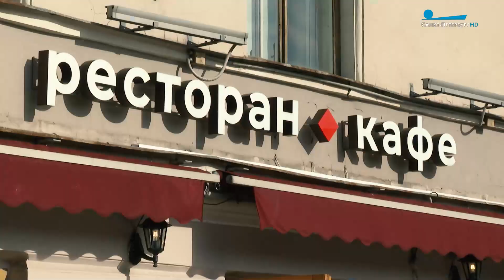Впервые в Петербурге. Первое кафе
Именно в Петербурге появилось первое в России кафе и случилось это в апреле — 1841-го года. Елена Боброва подробнее.